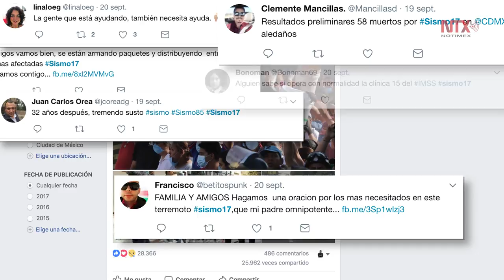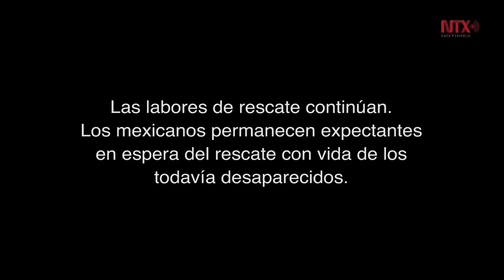19 de septiembre, 32 años después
A 32 años del trágico sismo de 1985, México otra vez se estremece y pone de nuevo a prueba la solidaridad de su gente.